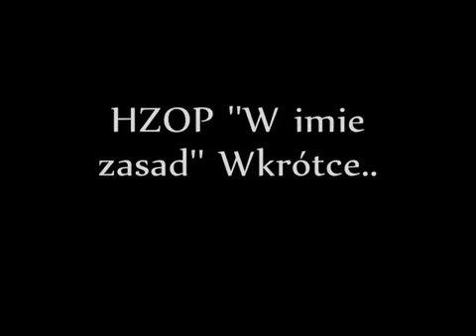HZOP feat TWM LEGION GZO DDK RPK - Prawdziwy przekaz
Zna się na ludziach i posiada dużą umiejętność życia, a mimo to ma również i różne szkodliwe nałogi i przyzwyczajenia, popada w krańcowość i popełnia wybryki. Ma usposobienie dość ryzykowne
Legend, gangsta rap, polski hip hop, genius
Underground Hip-Hop Polish Hip-Hop Polski Hip Hop Hardcore Rap Polish Hip-Hop Psycho Rap Polski Rap Legend Gangsta Rap Polski Hip Hop Psychodelic Podziemie
Czuły, kochliwy — jest trochę lekkomyślnym i lubi pozować
Lubi występować okazale i okazywać się w świetle jak najlepszym. Jest zwolennikiem sztuk plastycznych, pięknych dekoracyj, eleganckiego ubrania i ładnego otoczenia
Jest dość próżny, na czym szybko poznaje się otoczenie. Jest ekscentryczny i lubi pozować
Trzeba jednak zaznaczyć, że jest to człowiek sympatyczny, chociaż dzięki swej niezwykłej wrażliwości nieraz jest skłonny do niecierpliwości
Szlachetny, nastrojony przyjacielsko względem innych, jest przywiązany do swego ogniska domowego, lubi wygody i harmonijne otoczenie
Czuły, kochliwy, dobroduszny odznacza się dobrą pamięcią. Jest trochę niezaradny, ale gdy przezwycięży swą bierność, może rozwinąć wielką potęgę i aktywność. Z uporem wówczas trzyma się swych celów i zadań, jakie sobie raz nakreślił — i nie odstępuje od nich łatwo
Chociaż ma dobre serce jest lekkomyślny i ekstrawagancki — a przez to sam sobie szkodzi
Zna się na ludziach i posiada dużą umiejętność życia
Gangsta Rap
Polski Hip Hop
Brak komercji, prawdziwy i szczery przekaz tego w tych czasach brakuje